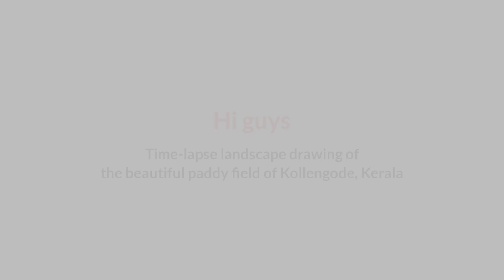Procreate art palakkad kollengode paddy field village beauty, digital art tutorial in procreate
Hello friends, I would like to create all related topics on my channel.

Sreenath
graphic designer

how to do digital art on procreate for beginners,
how to turn traditional line art into digital procreate,
digital art ipad procreate,
digital drawing in procreate,
kdigitalstudio procreate,
learn digital art procreate,
digital art landscape procreate,
digital art lighting tutorial procreate,
time lapse digital art procreate,
digital line art procreate,
digital painting procreate time lapse,
digital painting in procreate landscapes & plein air,
how to make your digital art look better procreate,
how to make digital art procreate,
my digital art process procreate,
how to make realistic digital art procreate,
how to make nft digital art procreate,
how to use procreate to make digital art,
how i use procreate to draw my digital art process,
how to draw digital art for beginners on procreate,